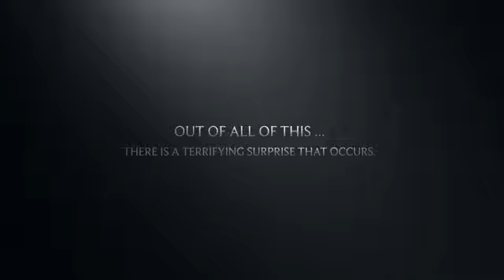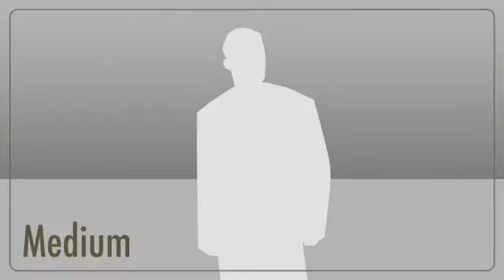Bridge To Terabithia3